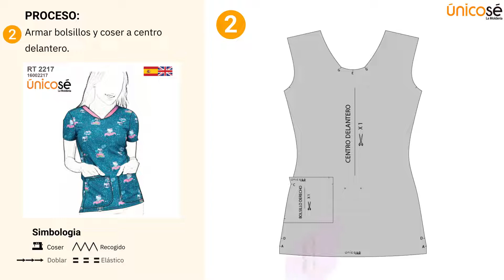Proceso de costura: Moldes / Patrón BLUSA SANITARIA MUJER RT 2217